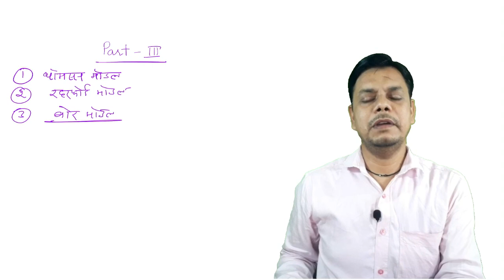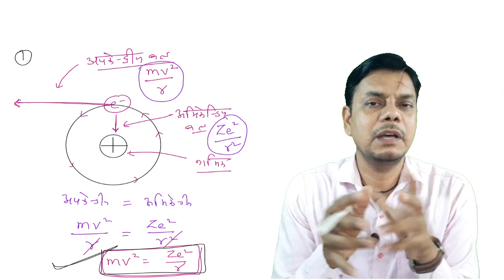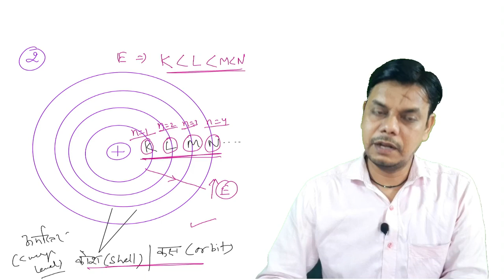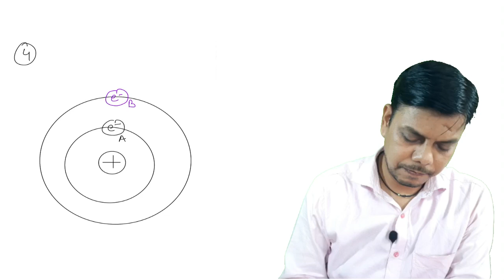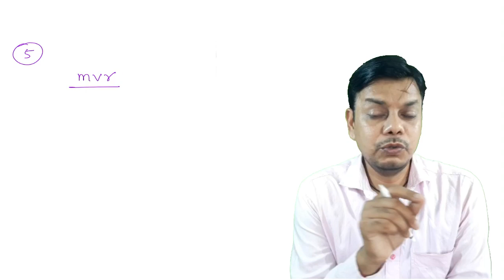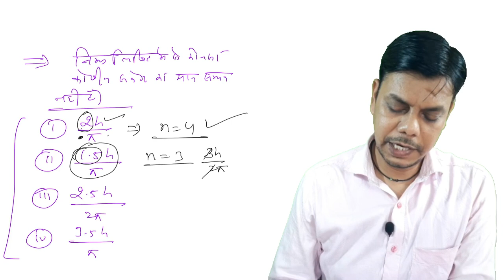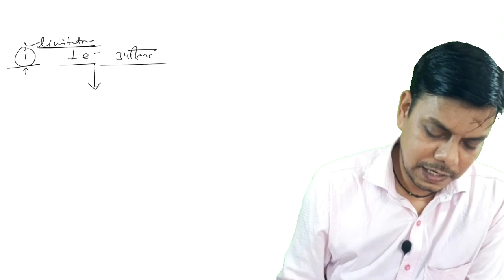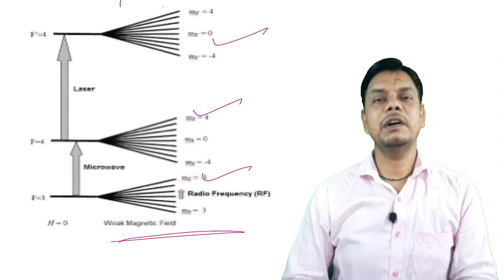ATOMIC STRUCTURE (परमाणु की संरचना) PART -3 BY-AAMEEN GAURY SIR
Bohr's model by 3D digrams